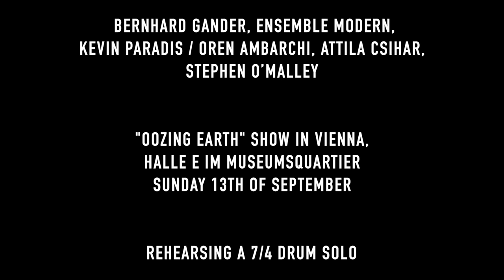OOZING EARTH (by Bernhard Gander) - Rehearsing a 7/4 Drums Solo- K Paradis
I am super excited to announce that I will replace temporarily Flo Mounier as a drummer for the "Oozing Earth" very special music of Bernhard Gander, an amazing project that include the Ensemble Modern and Attila Csihar. This is a mix between classical instruments/music, and extreme metal drumming/vocal,  "totally extreme, totally philharmonic, extremphilharmonic" !

The show is in Vienna,
Halle E im MuseumsQuartier

Sunday 13th of September

Being an extreme metal drummer, I really love to play extreme metal, but I've been hoping for many years that some day, I will do something different. In the Oozing Earth project, the drumming is still extreme metal, but with classic instruments/music, and hence I'm super happy that finally, such an opportunity happen. Thanks to Bernhard Gander for his trust, and to Kohle for the recommandation.

This is a video shot while I was rehearsing one of the 2 drum solo of the 1hour music piece.